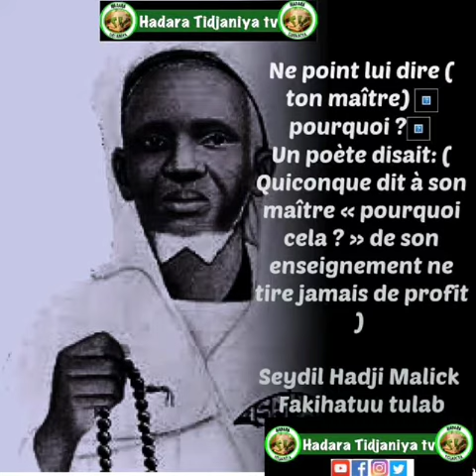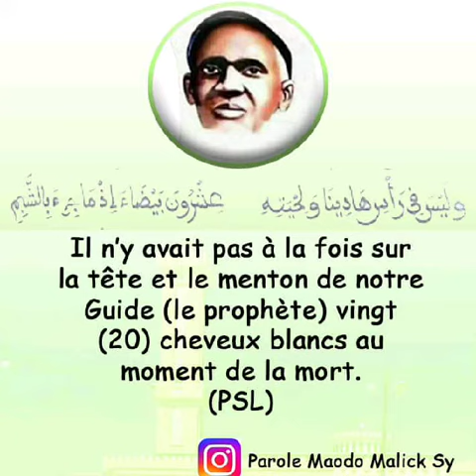"Amouma sago thi seydil hadji Malick sy"♥Nouveau Marsia Ablaye djitte sur seydil Hadji Malick....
Aladji Malick Sy Djambar dji koufiy serigne ba gneup dila ndaw Maodo la talll  je vous pris de vous abonnez partager et aimer les video pour plus  de video J AIME AL AMINE ♥